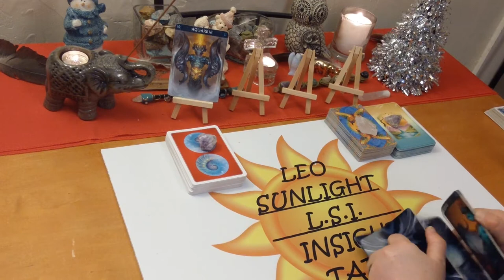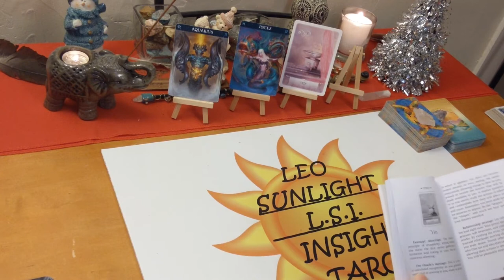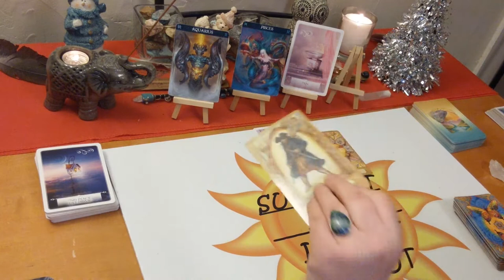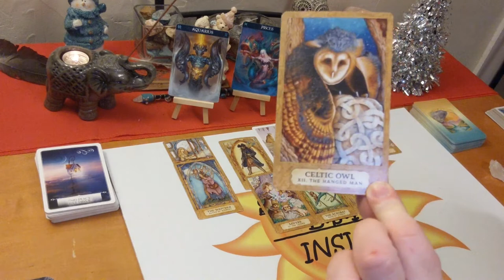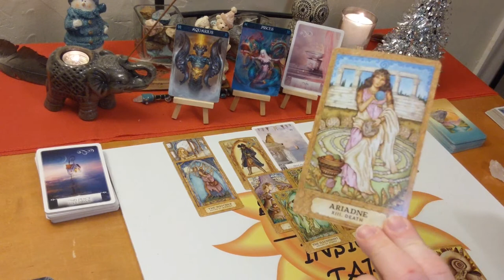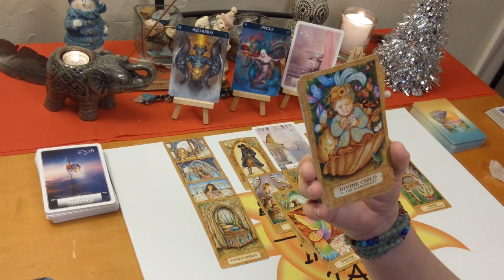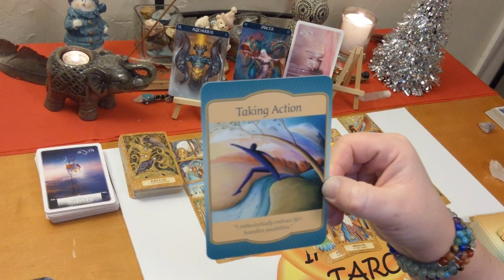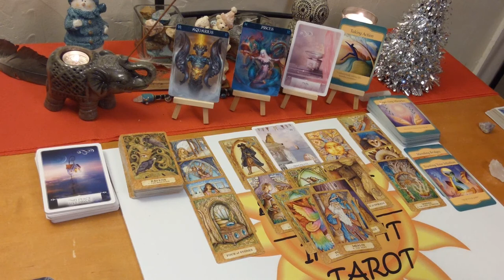Aquarius "No Place Like Home" General Forecast January 2020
♒Aquarius♒ Tarot & Oracle Card Forecast for January 2020. Tarot & Oracle card reading. A look at what is going on in your life right now be it love or general.

🖥Social Media -

Chrysalis Tarot – Toney Brooks